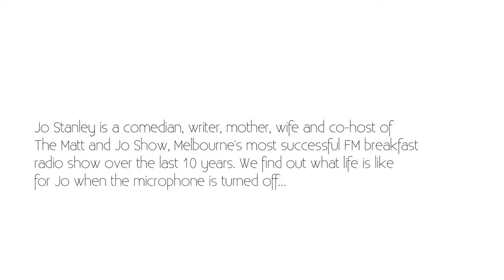Jo Stanley: On How to Handle Criticism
Jo Stanley talks to Monty about how she handles criticism.